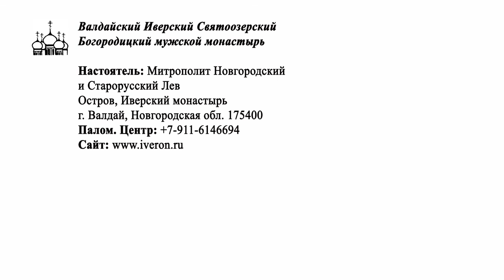Валдайский Иверский монастырь | Летний тихий вечер | Красивый закат солнца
Валдайский Иверский монастырь на закате солнца в конце летнего дня в июле 2017 года